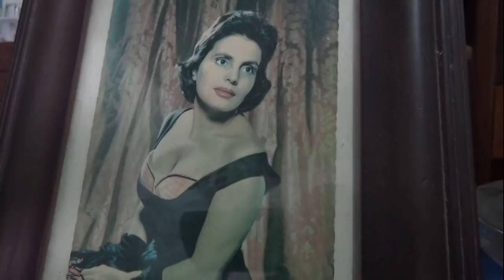Madrinha canta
Cantiga Terceira Madrinha